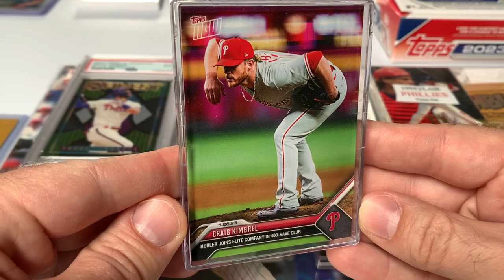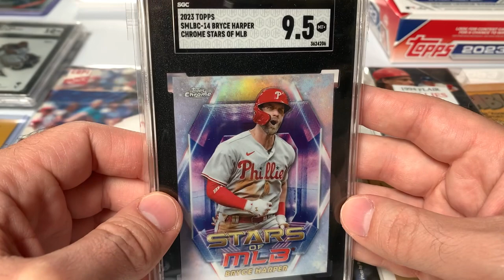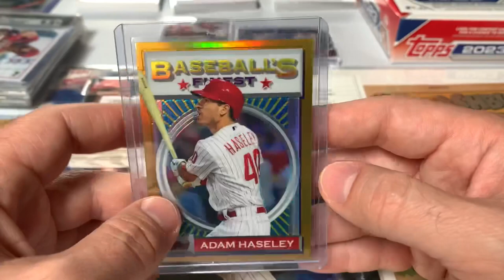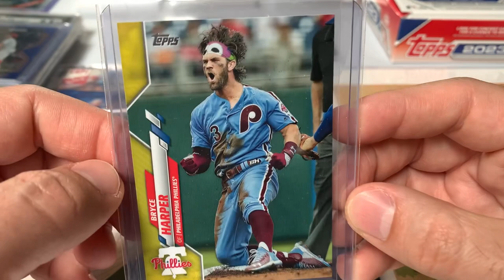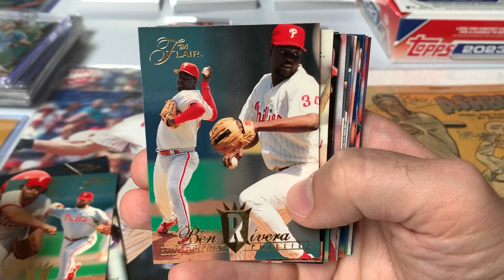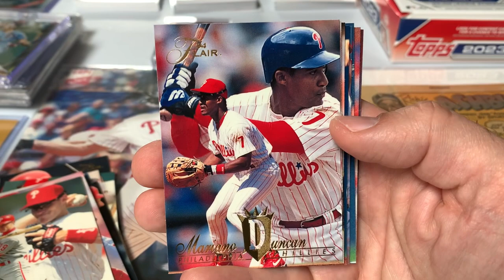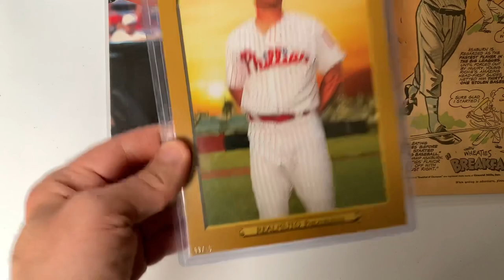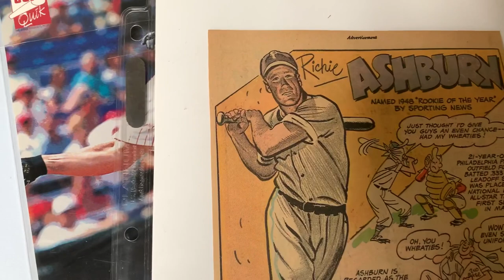Pickups for the PC!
Showing off some recent pickups for the collection via mail days and card shows!